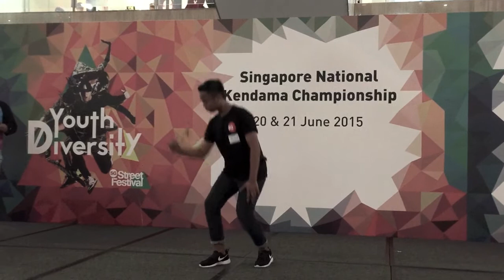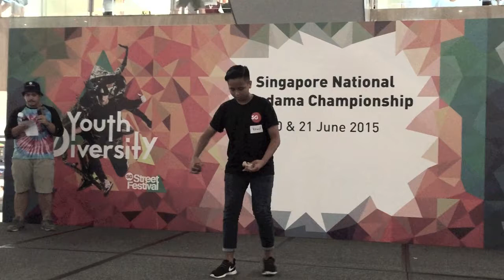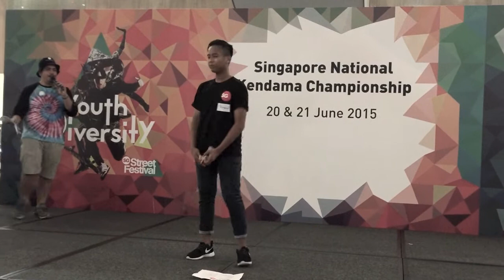SNKC15 - Khairul - 3rd Place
Singapore National Kendama Championship 2015
Khairul
3rd Place

Far East Plaza
20-21 June 2015